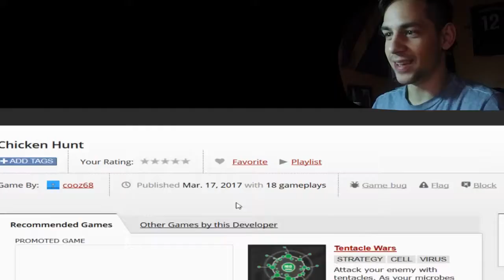Chicken Catching Simulator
LEAKED Read Dead redemption 2 side quest right here guys! You welcome!  (°ロ°)☝